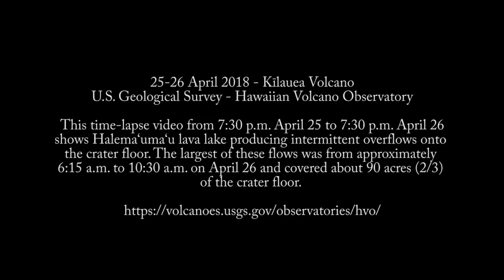Time-lapse video of lava overflows onto Halema‘uma‘u crater floor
This time-lapse video from 7:30 p.m. April 25 to 7:30 p.m. April 26 shows Halema‘uma‘u lava lake producing intermittent overflows onto the crater floor. The largest of these flows was from approximately 6:15 a.m. to 10:30 a.m. on April 26 and covered about 90 acres (2/3) of the crater floor.
Credit: Hawaii Volcano Observatory